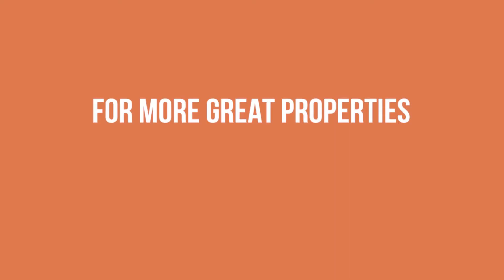SALE | RENT | SOLD Ep.7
Welcome back to SALE | RENT | SOLD your rapid insight to the local market and present to you our top properties FOR SALE, FOR RENT & RECENTLY SOLD.

RENT | 100% OCCUPANCY